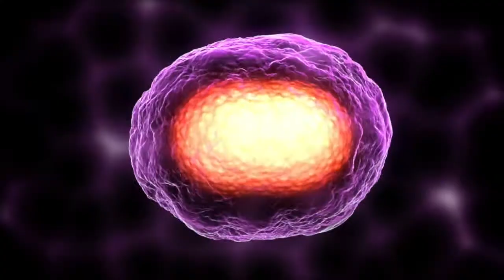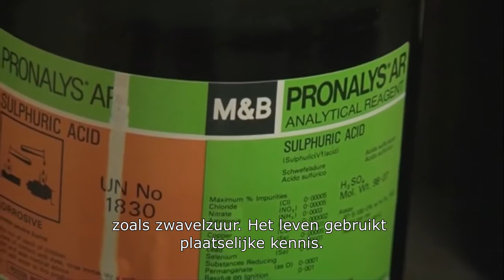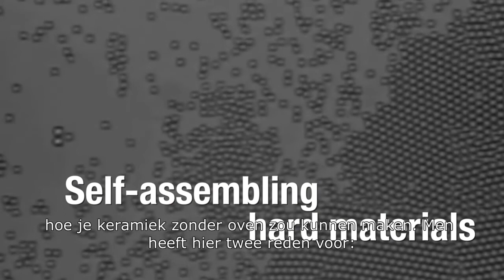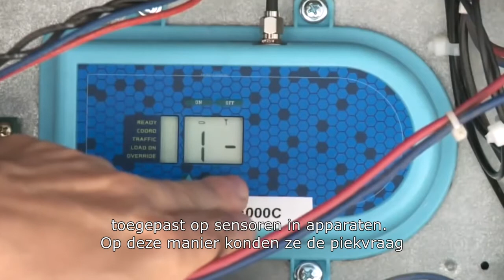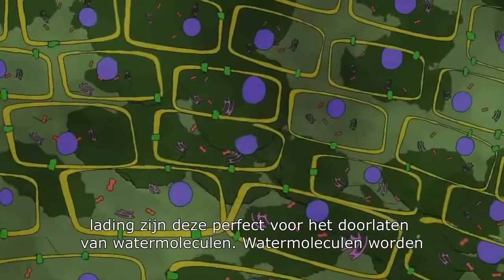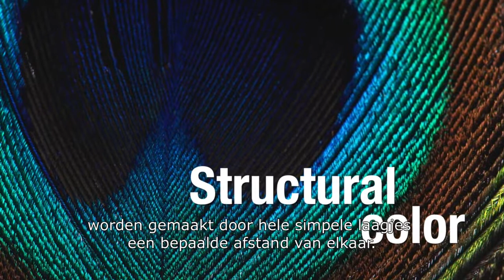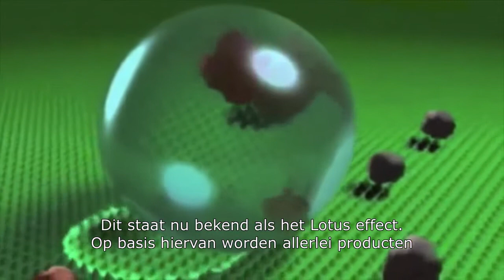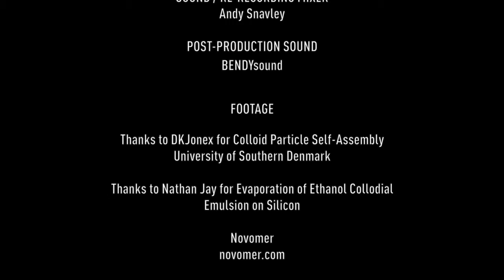Biomimicry Treetv Subs NL V3